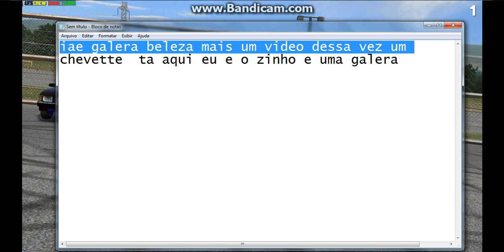Chevette AP No Live For Speed!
Oi! Somos o Willian e Yuri, e esse é o canal The Gamers BR, postamos videos todos os sábados as 14:00, videos de jogos muitos legais! Por Exemplo: Euro Truck Simulator 2, Minecraft, Grand Truck Simulator, e muito mais!
Vlwwwwww!